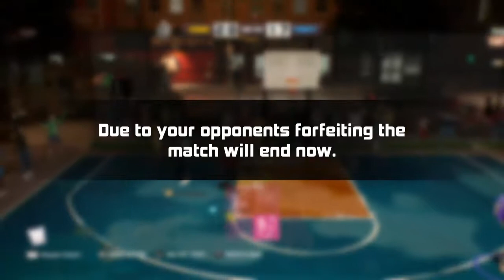WATCH Tlg get ClarKe